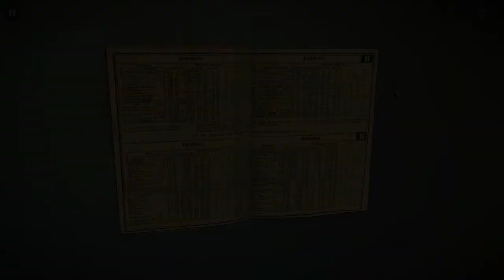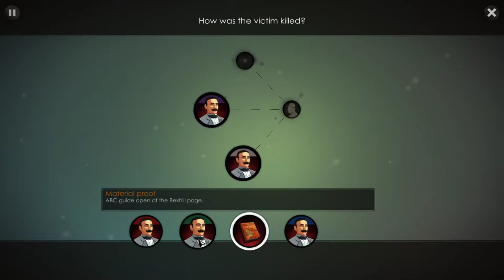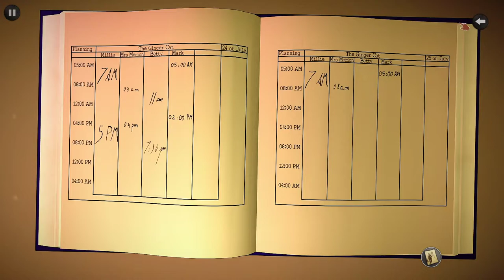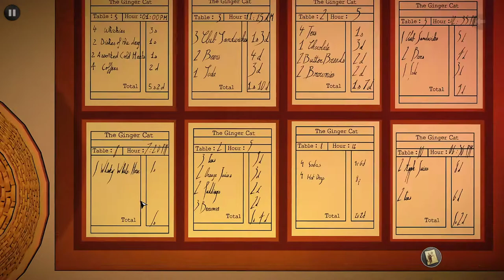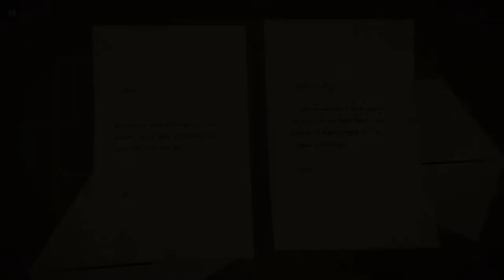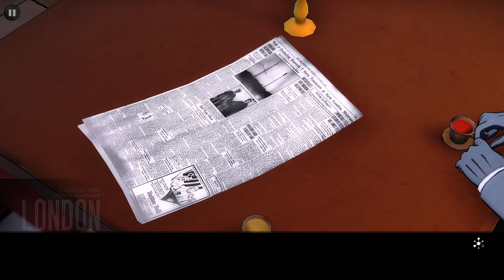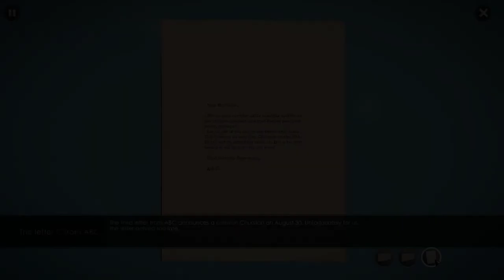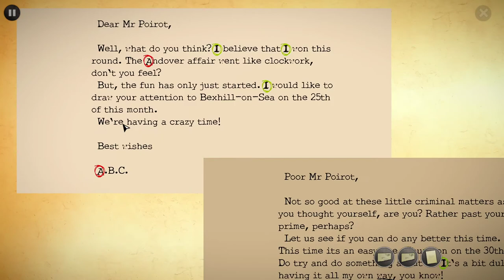The ABC Murders | B is for Betty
B is for Betty Barnard in Bexhill on the Sea in this chapter of Agatha Christie's The ABC Murders.